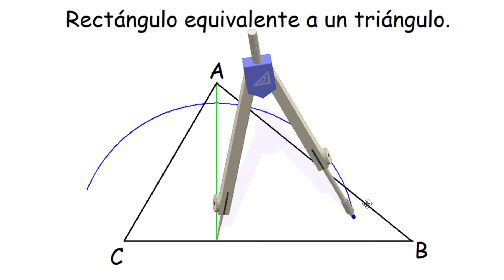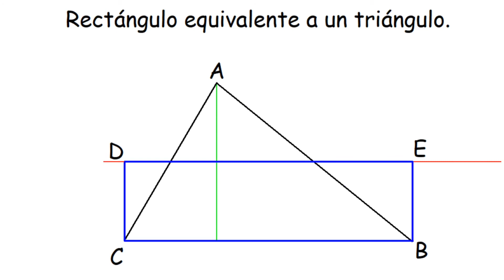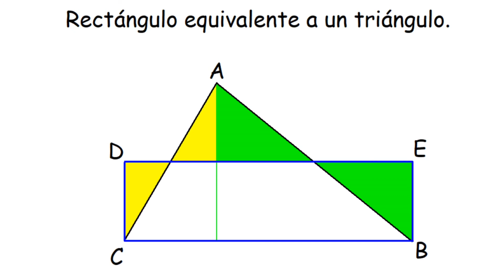Dibujar un rectángulo equivalente a un triángulo dado. Tutorial muy sencillo, paso a paso.